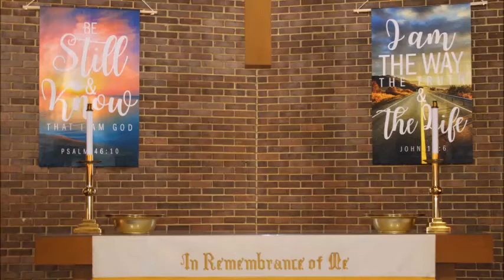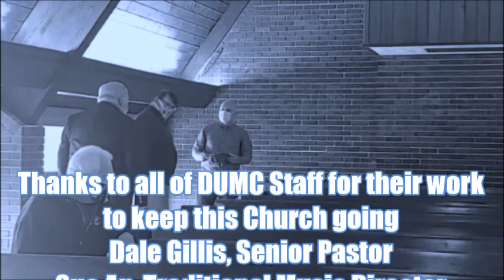Prelude Greeting Staff Love Offering 10 January 2021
Prelude  “Joyful, Joyful, We Adore Thee”
by Ludwig von Beethoven and Edward Hodges, arranged by Becki Mayo, Piano by Sue An
CCLI# 25321 (Public Domain)

Greeting and Announcements  Pastor Dale Gillis

Presentation of Staff Love Offering          Pete Lintner